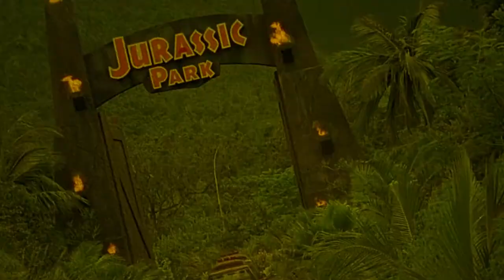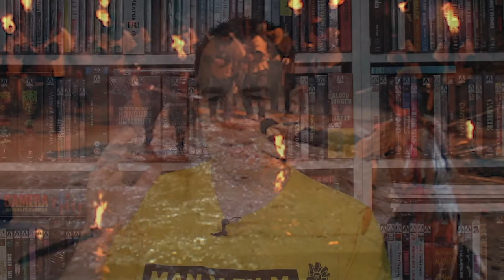Killer Constable | 1980 | Movie Review | 88 Films | Wan ren zan | Asia Range #7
Righteous constable Leng Tian-Ying has a fearsome reputation of killing criminals without remorse. But after being assigned to track the gang that robbed the imperial treasury, he comes to find that his reputation is being used against him.

Movie Review for Killer Constable, Wan ren zan.